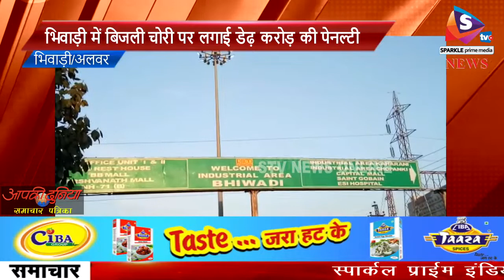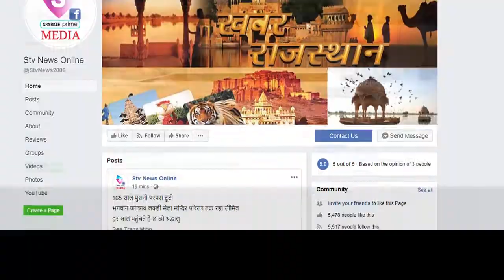भिवाड़ी में बिजली चोरी पर लगाई डेढ़ करोड़ की पेनल्टी...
जयपुर से आई टीमो ने देर रात मारा छापा
29 लोगो पर लगाया करीब डेढ़ करोड़ का जुर्माना